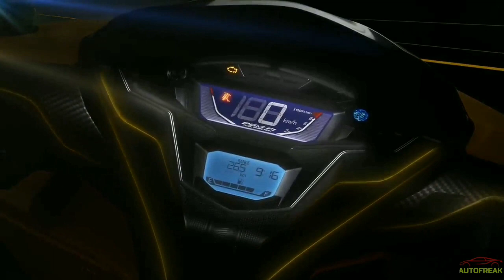Honda Grazia 2020 Launch Details specifications and other details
Hello dosto iss video me mene apko honda Grazia ke bareme bataya hai toh iss video ko end tak jarur dekhite thank you.